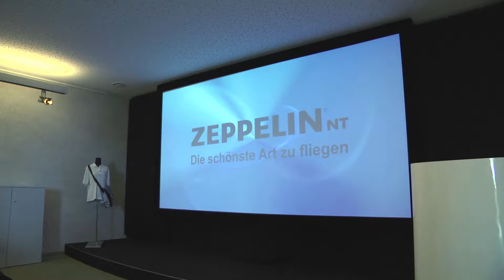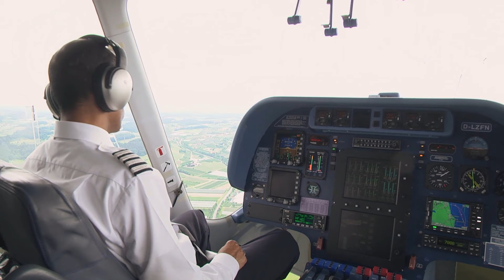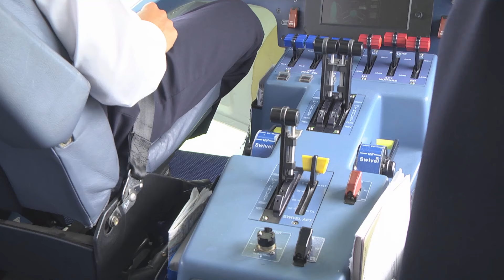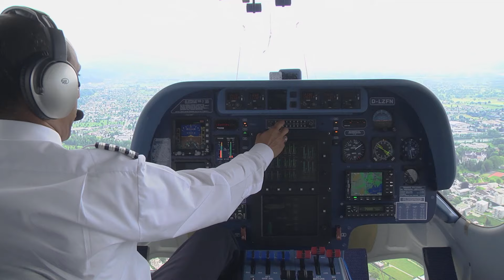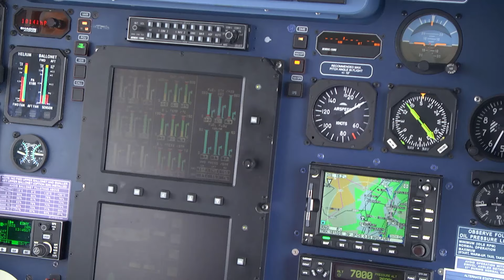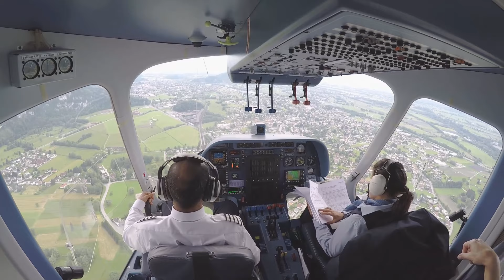Zeppelin am Bodensee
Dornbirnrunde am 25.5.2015